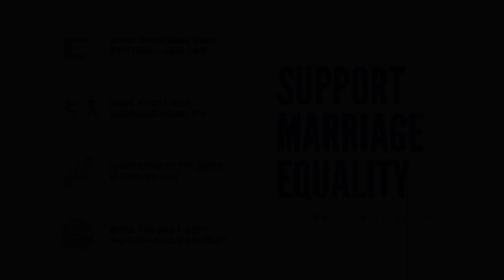Welcome to our channel!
Welcome to Chronically Interabled! As a newly engaged couple we thought this would be a perfect opportunity to look back at where we’ve been, reflect on where we are now, and document our way forward on the path to marriage. We are dedicated to raising awareness about the marriage penalty that exists for people with disabilities and are working hard to overturn the unjust and discriminatory Social Security laws governing Disabled Adult Child benefits which affect millions of couples just like us. If you’d like to learn more about this issue and how you can lend your support to the fight for marriage equality you can check out the following resources …